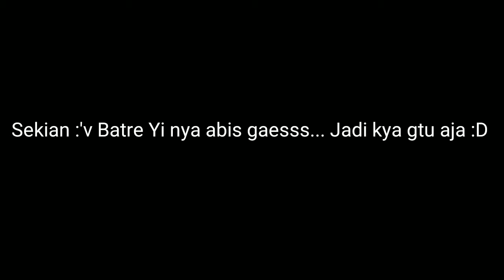UNBOXING!!! GAGAL??? | NIKON D5200 | SYEDIH GAESS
Unboxing Nikon D5200 Lensa Kit 18-55mm AF-S...
*Bukalapak*
*J&T Express*
Kamis, 13 Desember 2018
Jangan Lupa Nonton KEMENANGAN PERDANA SMANDAR